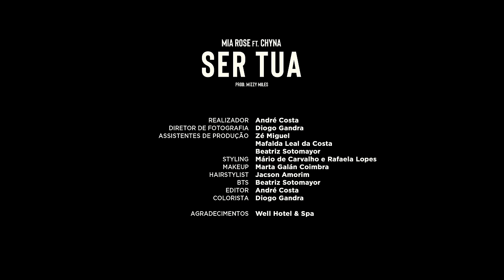Mia Rose - Ser Tua feat Chyna (Prod. Mizzy Miles)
Letra: Mia Rose, Chyna, Mizzy Miles e Dylan
Produção: Mizzy Miles
Guitarras: Christian Tavares
Baixo: Ivo Magic
Engenheiro de gravação: Pablo
Mix & Master: Pablo
Recorded at Estúdios Santa Catarina

Realizador: André Costa
Diretor de Fotografia: Diogo Gandra
Produção: Moving Pictures
Assistentes de produção: Zé Miguel, Mafalda Leal da Costa e Beatriz Sotomayor
Styling: Mário de Carvalho e Rafaela Lopes
Makeup: Marta Galán Coimbra
Hairstylist: Jacson Amorim
BTS: Beatriz Sotomayor
Editor: André Costa
Colorista: Diogo Gandra

Agradecimentos: Well Hotel & Spa

Letra:

Nunca poderia ser tua
Não me venhas pedir desculpa
Fugi da saudade que bateu
No final fui apenas eu quem sofreu

Mesmo que quisesse tu recuas
Tentámos tantas vezes mas não deu

Nunca tens tempo pra mim
Tentei ser forte e escondi
Sempre cuidei bem de ti
Mas nunca estavas aqui

E eu sei que amar nunca foi fácil
Tudo o que vivemos deixou-me frágil
Mas como eu não há
Nem vale a pena tentar

Baby tu já sabes
Comigo não é uma folha em branco
E contigo eu vou estando
Mas não sei se sinto que

E nós tentámos foi em vão todo o tempo gasto
Hoje eu sigo com memórias que vêm de arrasto
Não há culpados quando o love fica tenso escasso
E já não sinto conforto no teu abraço então sigo sem rancor
Ya eu já tou far away
Pelo que vivemos eu tou pronto pa sair a bem
Hoje eu pus um ponto pa esquecer tudo o que já passei
Desculpa falhei
Sem mim tas ok

Apenas foste minha nessas horas tardias
Em que eu percorri o teu corpo pa aquecer as noites frias
Sigo a pensar em nós mas tamos em diferentes vias
Não vou levantar a voz e trazer chuva todos os dias